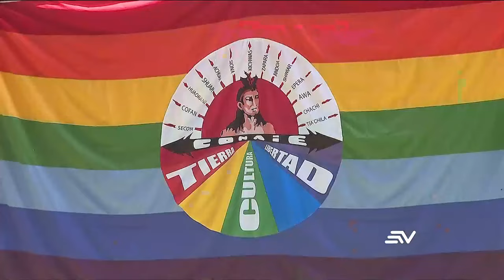La Conaie impulsará el No en la consulta popular planteada por Daniel Noboa | Televistazo | Ecuavisa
La Conaie resolvió la noche de este viernes 15 de marzo, en un Consejo Ampliado, que apoyarán el No en la consulta popular del presidente Daniel Noboa a realizarse el 21 de abril próximo.

"Los pueblos y nacionalidades decidimos de forma unánime ir en esta consulta popular por el No. Esta consulta popular no resuelve los problemas de los ecuatorianos, más bien es utilizada como una artimaña política para llevar a cabo una campaña electoral anticipada del presidente Noboa", expresó Leonidas Iza, presidente de la Conaie.